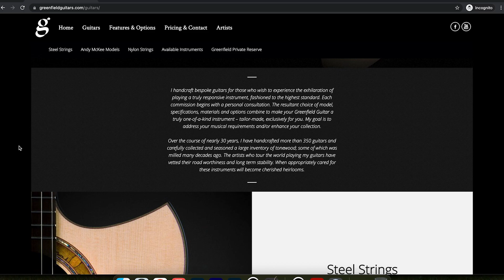Guitar Builders Roundtable: Gage Halland and Leo Buendia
Buy my Course Right Guitars Faster and learn how to buy guitars RIGHT, sell wrong guitars, and build a meaningful guitar collection!

Do you want to talk to me? Schedule a video call and we’ll hang!

3. EV RE20 Podcast Mics
4. Gator Frameworks XLR Boom stand
6. Gator Frameworks Monitor stands
7. Primacoustic London 12 Room Kit

Snark Tuner

Screwdriver Set